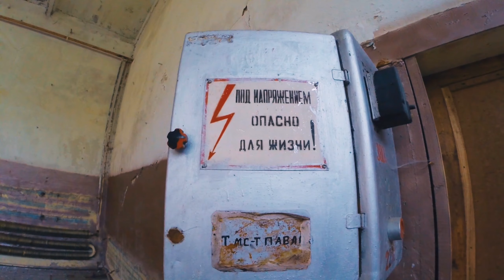Wo Trabi wo [Lost Place] Militärgelände 1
Riesiges Militärgelände, irgendwo sollen die Trabis stehen. aber Wo?